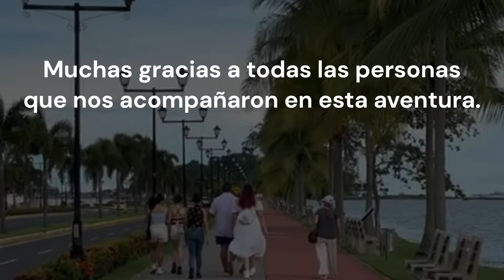FICCUA PANAMÁ 2024 | Día 06 - De regreso | Teatro Agosto